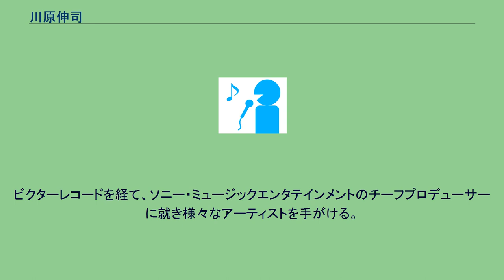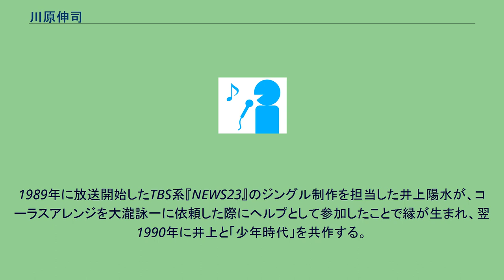川原伸司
川原 伸司（かわはら しんじ、1950年 - ）は、日本の音楽プロデューサー、作曲家。
代表作は松田聖子「瑠璃色の地球」（平井夏美名義）、井上陽水「少年時代」（同。井上と共作。）。
ビクターレコードを経て、ソニー・ミュージックエンタテインメントのチーフプロデューサーに就き様々なアーティストを手がける。
1981年に松田聖子「風立ちぬ」のB面曲「Romance」で作曲家として正式デビュー（平井夏美名義）。
実際は1978年にディレクターとして担当した杉真理の2ndアルバム『SWINGY』収録の「雨の日のバースデー」（杉と共作）だが、ビクターの規約でディレクターの作曲が禁じられたため公表はされなかった。
同様にTHE GOOD-BYE作品も公表はされていないが「Paul Wilson」名義でメンバーと共作であった。
平井夏美名義以外に、ビートルズ「エリナー・リグビー」の歌詞に使われる「Father Mckenzie」をもじった「羽佐間健二」やポール・マッカートニーとブライアン・ウィルソンを合わせた「Paul Wilson」名義でも活動。
1989年に放送開始したTBS系『NEWS23』のジングル制作を担当した井上陽水が、コーラスアレンジを大瀧詠一に依頼した際にヘルプとして参加したことで縁が生まれ、翌1990年に井上と「少年時代」を共作する。